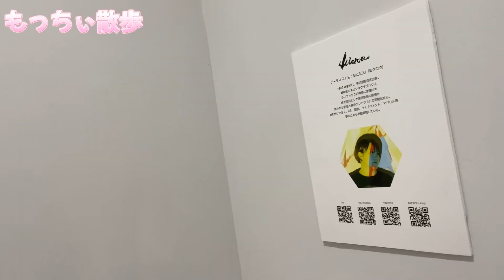[もっちぃ散歩] MICROU個展『夢』@新宿眼科画廊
なかよしの画家/ライブペインター MICROUちゃんの個展に行ってきたもっち！

MICROU solo exhibition 「夢」

日時
2023年2月10日（金）～15日（水）
12:00～20:00（水曜日～17:00） ※木曜日休廊

場所
新宿眼科画廊　スペースE

〒160-0022 東京都新宿区新宿５丁目１８−１１ 田中ビル １階